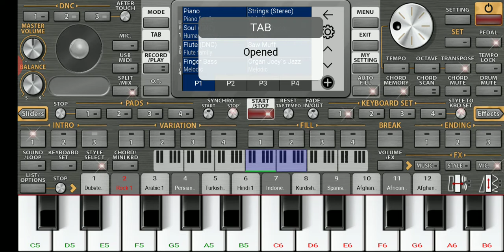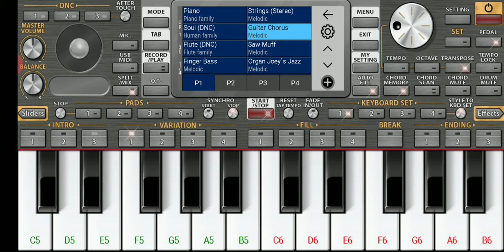No Copyright Music.new rington keybord//vivan bits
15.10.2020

                   new rington supper hi sound

         Yeh       Raste. he  Pyar Ke